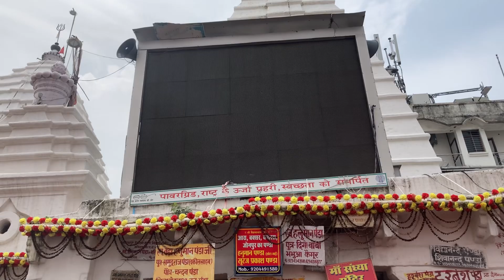बाबा बैजनाथ पद यात्रा का चौथा दिन 🙏